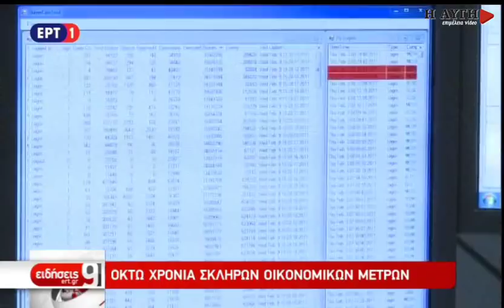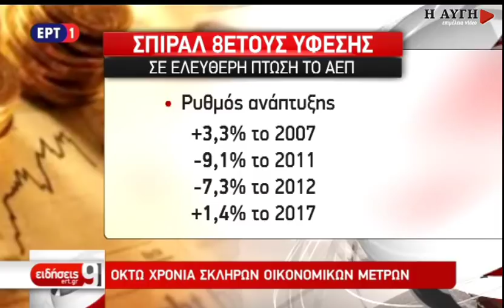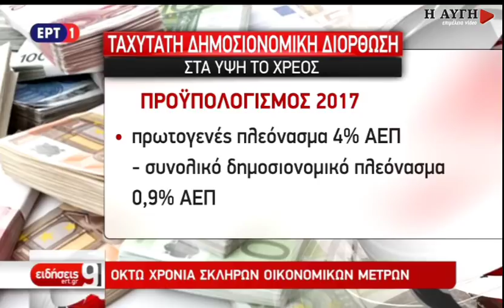Αφιέρωμα της ΕΡΤ στην λήξη της οκταετίας των μνημονίων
Ρεπορτάζ της ΕΡΤ